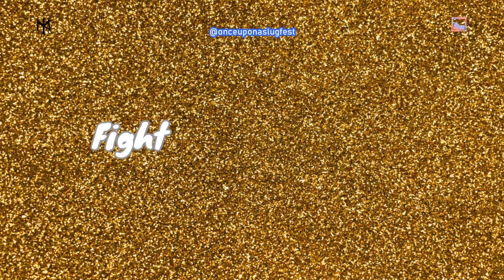UFC 305 Predictions, Odds & Statistics: Kai Kara France vs Steve Erceg | EP 370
Dive into our Fight Statistics, Odds & Predictions for Kai Kara France vs Steve Erceg UFC 305! Episode 370. Who's got the edge?